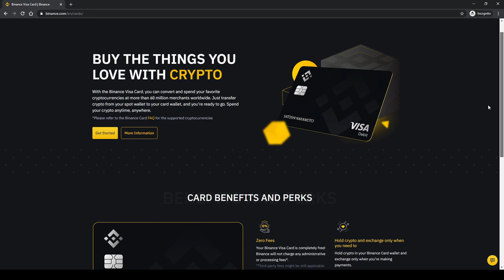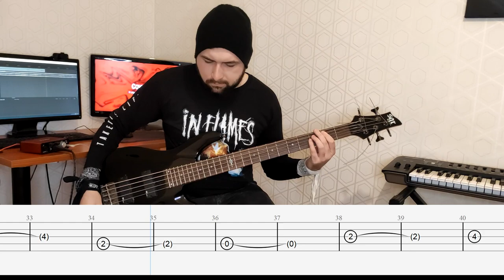Machinae Supremacy - Player One Bass Cover (Tabs)